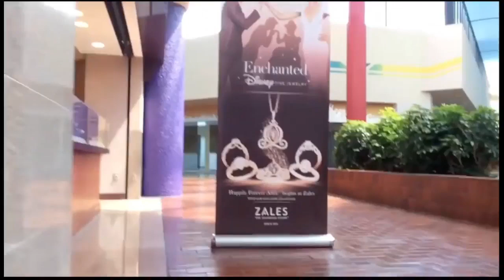Rare Footage of the San Jacinto Mall